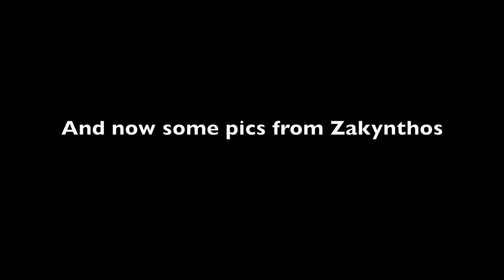Small Spotting at Zakynthos Dionysios Solomos Airport and some pics from Zante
Small Spotting at Zakynthos Dionysios Solomos Airport
And some videos and pictures from Zante.

It was rainy and windy day. In this video you'll find only some planes. Unfortunately i couldn't record them all, that's why it's a small spotting. I hope you'll enjoy it.

Aircraft:
Thomas Cook Airbus A320, Airberlin Boeing 737, Helvetic Fokker 100, Travel Service Boeing 737 and others.

Also see Navagio bay, its beauty. I think you'll enjoy the video.